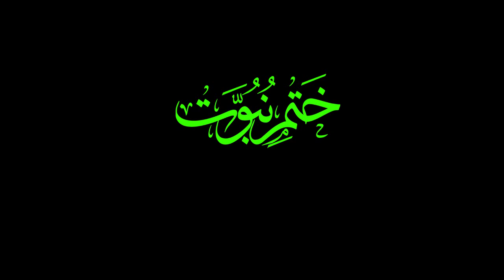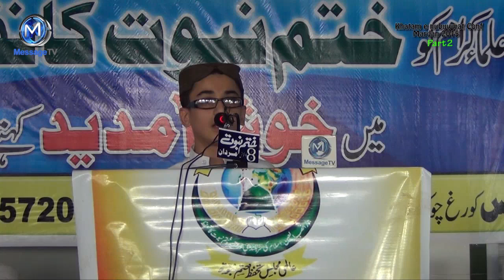Khatme Nubuwwat Conference Mardan (2015) Part 2 | 2015 ختم نبوت کانفرنس مردان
Khatam e nubuwwat conference held in Mardan by almi majlis tahaufz e khatam e nubuwwat yearly in mardan.